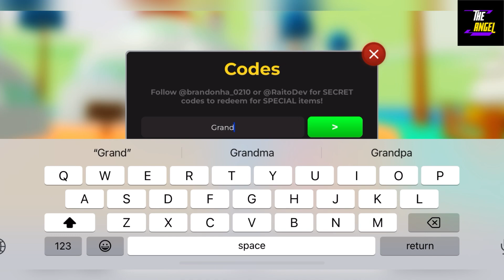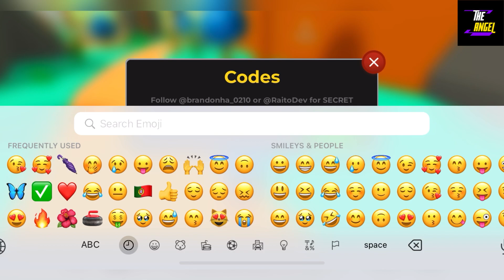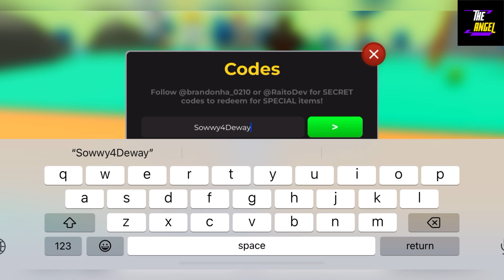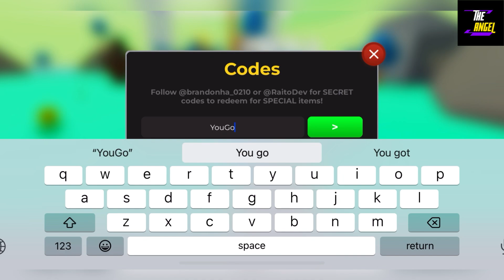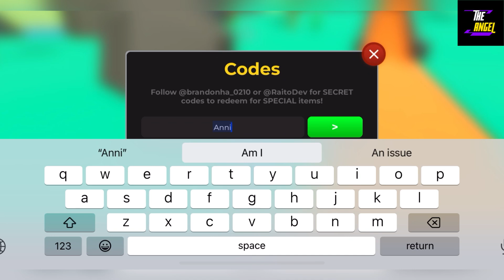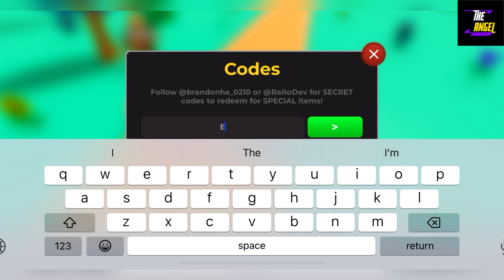🌂 SUMMER UPDATE 74 🌂 AFS - ANIME FIGHTERS CODES - ANIME FIGHTERS SIMULATOR CODES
Today video is all about the codes of your favorite game, Watch it till the end at happy gaming and grab all the codes.

Let's Begin.

Your Search ;

anime fighters simulator new update
anime fighters simulator codes 2023
afs codes
anime fighters simulator update
afs codes 2023
afs